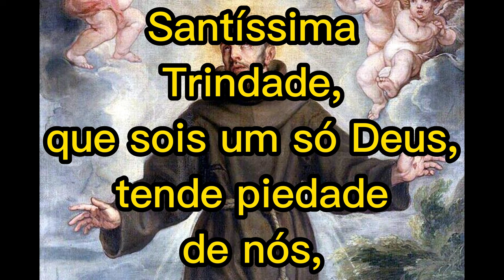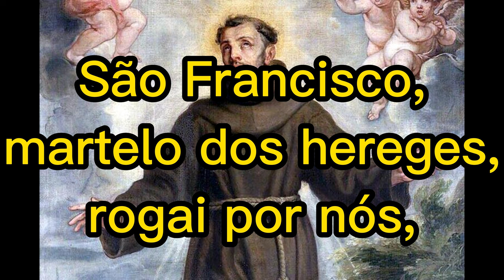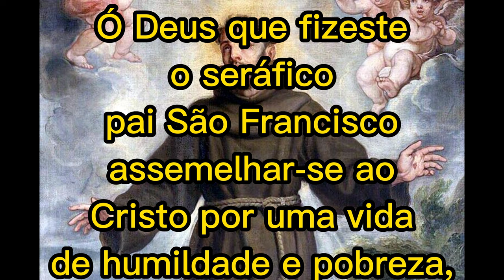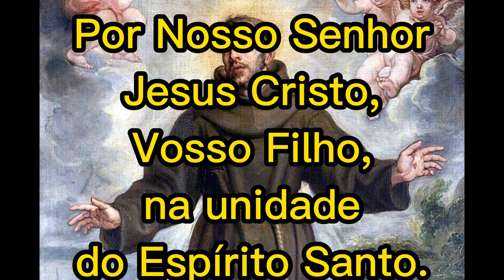Ladainha de São Francisco de Assis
Olá Irmão e irmã! A Paz!

Segue o vídeo da Ladainha de São Francisco de Assis.